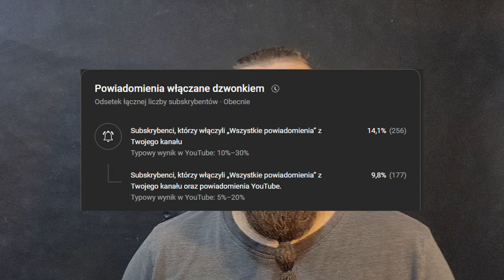Ogarniamy STAL w KUŹNI, bo to skandal - z życia kowala - vlog #2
Trochę zrobiło się bałaganu ze stalą. Czas ogarnąć to wszystko i skoczyć po...

Zachęcamy do subskrypcji, polubienia oraz pozostawienia komentarza.

Możesz nas również znaleść na:
- Kowalstwo i biżuteria z miedzi
- Strona i sklep z produktami